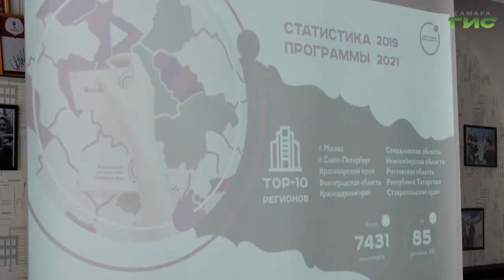В Самаре прошла встреча волонтеров и их наставников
2023 год объявлен годом педагога и наставника, он призван признать особый статус  тех, кто занимается преподавательской деятельностью и отдать дань уважения их труда. В Самаре прошла встреча студентов-волонтеров с их наставником. Ребята поделились друг с другом опытом, выслушали советы, и рассказали нашему корреспонденту о том, почему решили заниматься добровольческой деятельностью. Подробности у Ксении Бакановой.